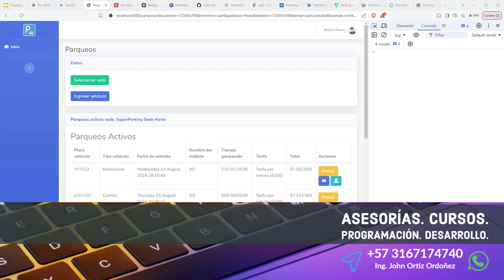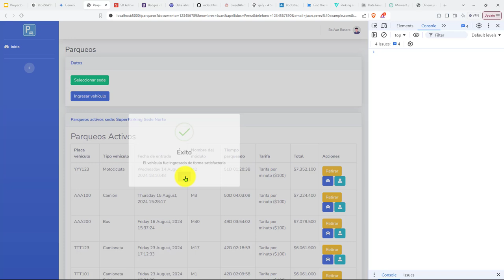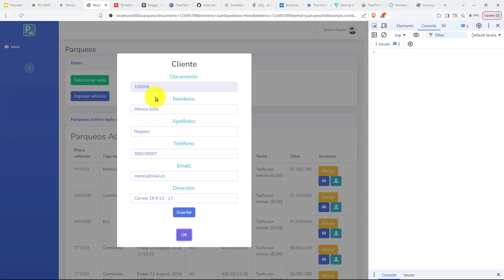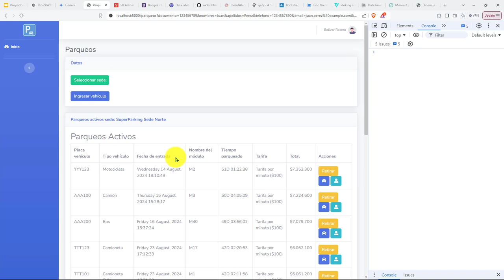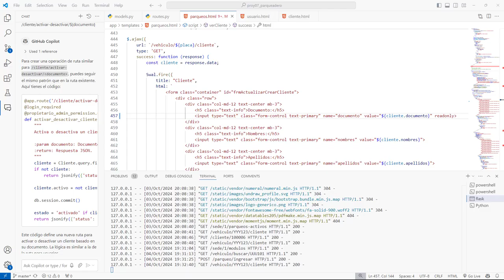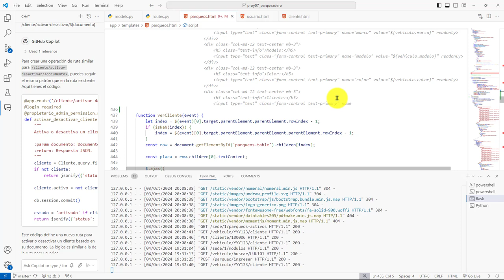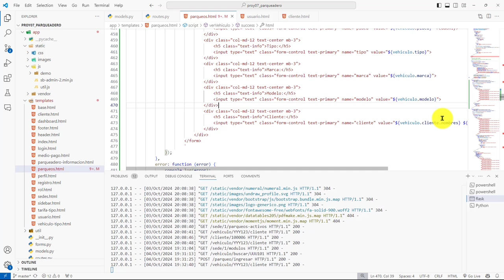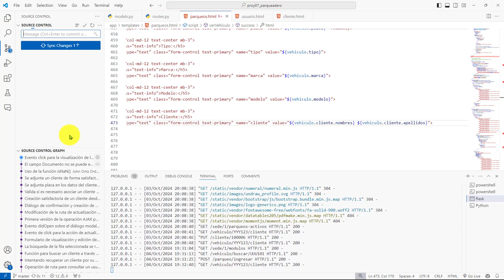504: ROYECTO 7 Evento Click para el Botón de Visualización y Edición de los Datos de un Vehículo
504: ROYECTO 7 Evento Click para el Botón de Visualización y Edición de los Datos de un Vehículo.